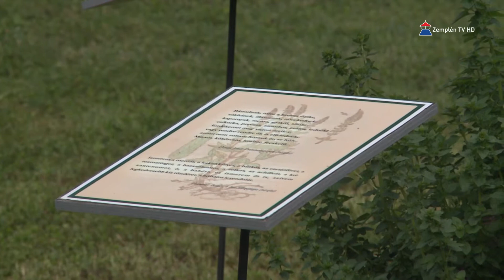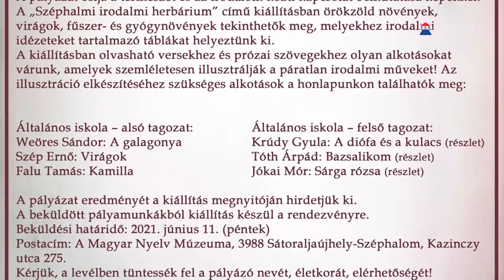Rajzpályázatot hirdet a Magyar Nyelv Múzeuma